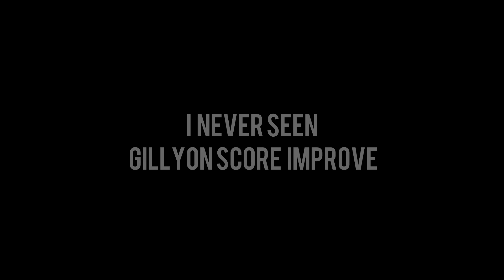TROLLING RANDOMS - Infinite Warfare & Modern Warfare Remastered - (Funny and Random Moments)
Just threw some of my favorite clips together from Infinite Warfare and Call of Duty 4 Remastered. I know some of you don't like Infinite Warfare so that's why I combined them together.

If I reach 1,500 SUBSCRIBERS,  I'll be doing a giveaway to one of the lucky subscribers.
If this video gets 30 LIKES I'll try to continue with this series
I'll be making videos 2 times a week or maybe more than that! New upcoming projects coming soon.

- A-Gaming.